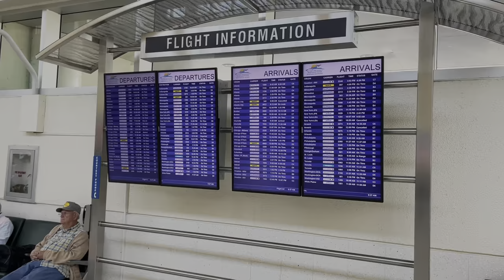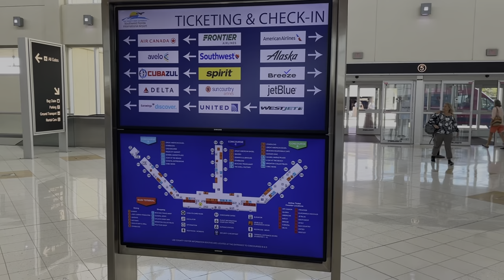Fort Myers Airport -Southwest Florida International Airport RSW